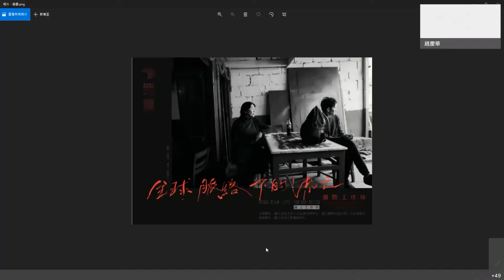紀錄片《心子》拍攝心路歷程 | 林麗芳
本工作坊由國立成功大學人文社會科學中心與國立陽明交通大學人文社會學系共同主辦，以流亡藏人為核心，開展離散、社群認同等議題的研討交流。

      成功大學人社中心近年推動「臺灣學」，旨在重新理解臺灣多元文化的歷史源流， 同時檢視看似尊重多元的臺灣社會，深入探討源自族群、階級、性別、政策、社會支援 體系等多方面的困境與矛盾。作為研究中心，我們致力建立跨系所、跨校、跨國、跨領 域的研究團隊;同時，我們也努力與相關議題所涉的社會團體進行連結，架構出貼近於 臺灣境況的研究主題，透過公眾對話、社會協作，努力跳脫論述面的侷限，延伸出不同 的社會實踐可能。我們從「臺灣人如何成為臺灣人?」的提問出發，致力三個議題的經 營:1、遷徙、跨界與多元故鄉:在全球脈絡下，重新思索人類的移動，分析離與返的政 治社會經濟因素，論述再故鄉化或多元故鄉的認同過程，理解共同體的矛盾、認同與記 憶政治，探討未來社會的可行方案。2、沒有歷史的人:聚焦主體的生命經驗、行動與思 想，發展基於實踐公平正義價值的歷史研究行動，關注因戰後政治社會情勢變化、學術 慣習而被放棄的議題或人，期能回應社會的公義需求，進而開展人文社會研究的另一種 實踐路徑。3、成為現代公民之路:從世界的近代變動及國民國家的生成演變，探討成 為現代公民的歷程與問題，理解這段既是受迫也是行動的歷史，再思殖民現代性、現代國家管理機制、人們的身體經驗，及無數群體或個人追求公平社會、思索共生可能的實 踐。我們嘗試透過結合研究、實踐、策展、社會對話的學術方法，回應臺灣學的核心關 懷──如何成為一個更好的臺灣?今年，呼應本校九十周年「藏行顯光，成就共好」的 核心價值，人社中心將持續發展成大的學術特色:自由精神，南方觀點，和土地接近， 且專注每一步。以及人社中心以「人」為本的基本精神，致力經營歷年的人權與社會議題，探索真正的共生、共創、共好。

      本工作坊的籌劃，源自前年度成功大學「沒有歷史的人」國際學術研討會所奠定的合作基礎，當時我們共同討論了許多在大歷史、國家史、民族史裡難以定位之人。其中 觸及了現今也許就在我們身邊，許多因歷史、政治、社會、婚姻等因素而被迫成為沒有 身分或處境尷尬的「國境漂泊者」;也探討了大時代的離散經驗，關注第二次世界大戰 前後，在分裂時代與世界局勢下移動的人與族群。這些主題中觸及不同的遷移、流亡、 難民議題，它們之間存在許多值得深度探討的相關性。特別是流亡藏人議題，與臺灣似 遠而近，其與當代臺灣的國際處境、政經型態、文化政治、身分認同等議題，實有許多 相互連結與參照之處，值得受到關注和討論的機會。